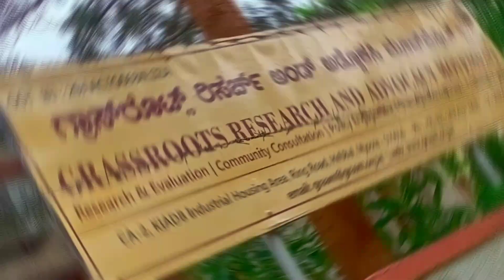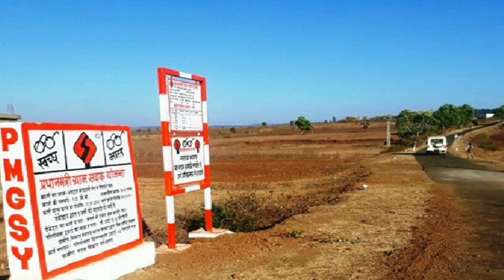Talk on "Good Governance" at AIR Mysuru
This 'Good Governance Day,' Dr Basavaraju, Executive Director, GRAAM spoke about the features of good governance and the responsibilities of citizens. He further elaborated on the need to adhere to demeanor, non-violence, truth, good intention, sympathy and tolerance to bring ethics in administration. " we can’t enforce morality through law or we can’t change people from the law. It can be brought through education and good manners," he said. Dr Basavaraju ended the talk with a brief on the eight characteristics of good governance. Listen to the speech here.